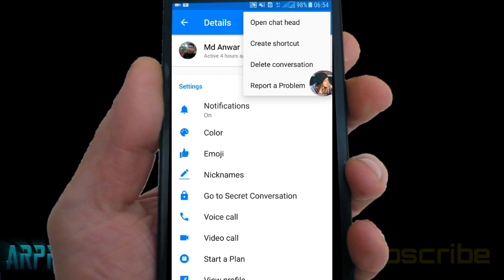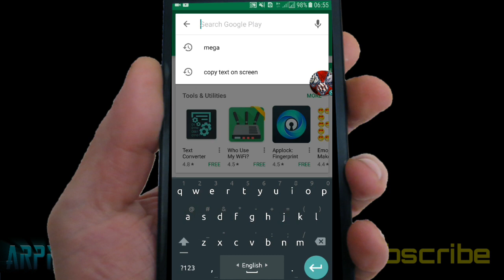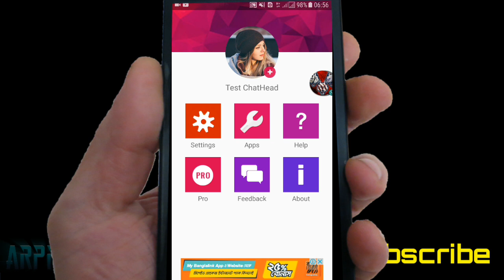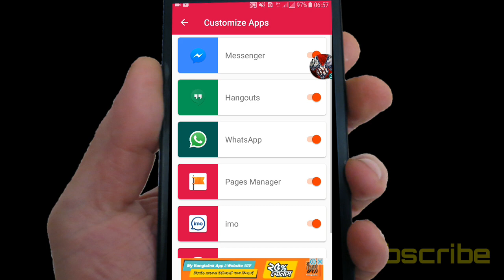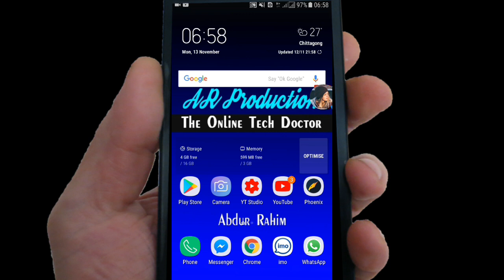আপনার চ্যাটিং কে আরো সহজকরে দিবে দারুন একটা সফটওয়্যার | যটপট উত্তর দিন সকল মেসেজিং এর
Create  Facebook like ChatHeads for any app or messenger!